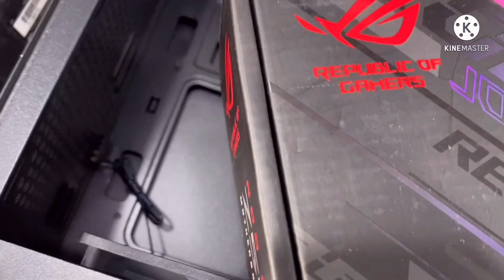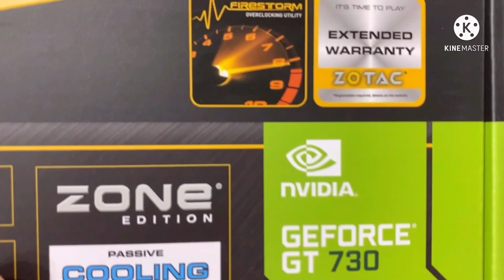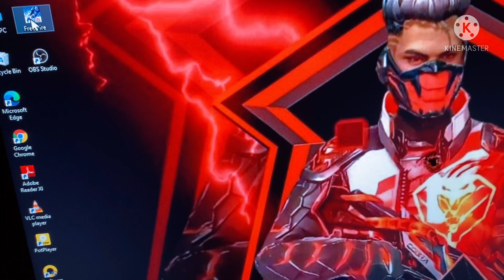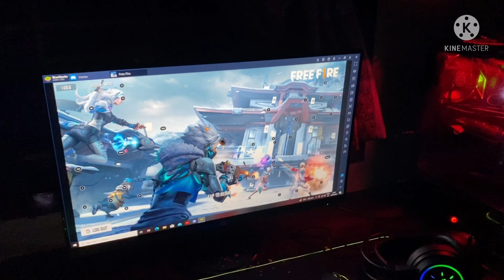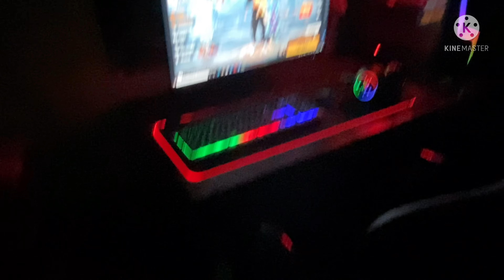UNBOXING MY NEW ULTRA PRO MAX GAMING PC WORTH 2 LAKS GARENA FREE FIRE UNBOXING ULTRA GAMING PC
ABOUT ME:-NAME:-ARJUN
                    AGE:-14

DEVICE:-IPHONE 11/128GB

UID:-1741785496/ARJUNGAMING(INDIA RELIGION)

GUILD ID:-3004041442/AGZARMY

🖥️ :-PC SPECS:- 🖥️

MOTHER BOARD:-ROG STRIX Z590-F GAMING WI-FI (6E)

OLD GRAPHICS CARD:-ZOTAC GEFORCE GT 730 4 GB 64 BIT DDR3 (NVIDIA)

RAM:-VENGEANCE LPX DDR4 16 GB X 2 (3200 MHZ)

PROCESSOR:-I9 10TH GEN i9-10900 (LGA 1200)

POWER SUPPLY:-MWE 550 BRONZE V2 230V

LIQUID COOLER:-COOL MASTER
MASTER LIQUID LITE 120

STORAGE:-WESTERN DIGITAL WD BLUE SN550 SSD 500GB

MONITOR:-HP V27 I FHD MONITOR

NEW GRAPHIC CARD:- RTX 3060 12 GB OC GAMING GRAPHIC CARD

(MEMBERSHIPS FOR SPECIAL DISCORD ROLES AND SPECIAL LIVES, MEMBERS ONLY LIVES TO JOIN IN OUR GUILD AND PLAY WITH ME DAILY.)

DO CHIT CHAT AND FUN WITH US)

(FOR GIVEAWAYS INFORMATION AND VOICE AND VIDEO CHIT CHAT AND TO PLAY WITH ME AND TO TALK IN OUR LIVE STREAM)

 IKKADA DHAKA CHOOSAV ALAGE OKA LIKEU OKA SHARU OKA SUBSCRIBEU KOTTU MARI 🔥

ALGE DISCROD LO JOIN AVVU MANCHI GIVEAWAYS UNNA APPUDU AKKADA INFORMATION ISTHA.